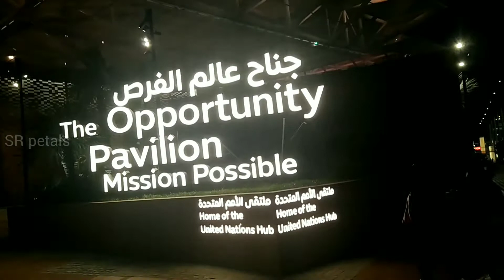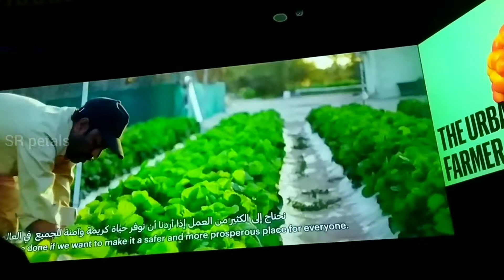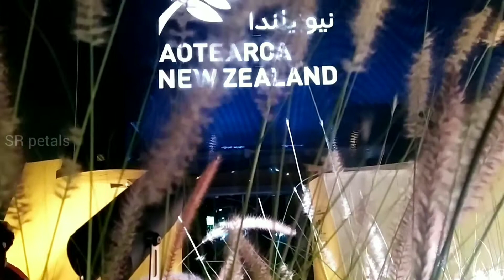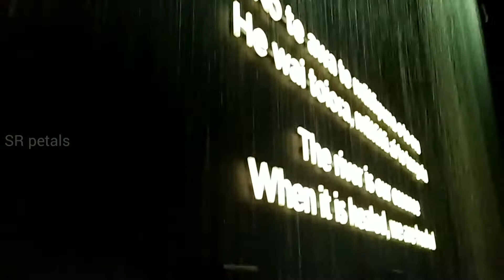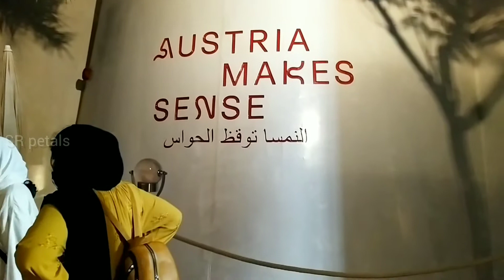എക്സ്പോ 2020 യിൽ കുറച്ച് വ്യത്യസ്ത പവല്ലിയൻസ് expo2020 @theExpoCityDubai newzlandpavilion Expo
എക്സ്പോ യിലെ മൂന്നാം ദിവസവും നടന്ന് തീർത്തു ഞങ്ങൾ